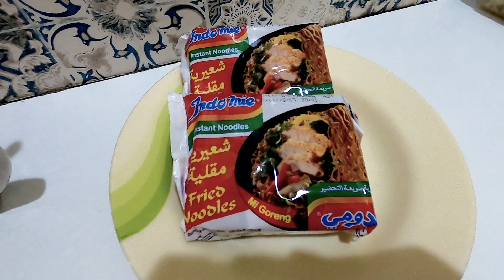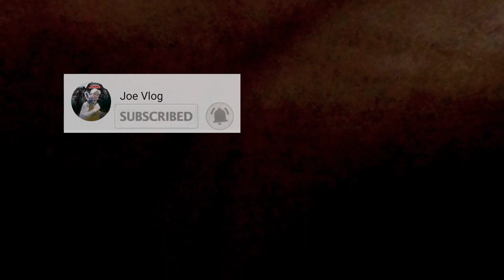PRODUCTIVE DAY OF OUR LIFE | OFW NO WORK IN DUBAI 2020 | Joe Vlog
Resign OFW
Wala nang trabaho

Gears:
Canon M50
Gopro Hero 8 Black
Canon 4000D
Rode Mic